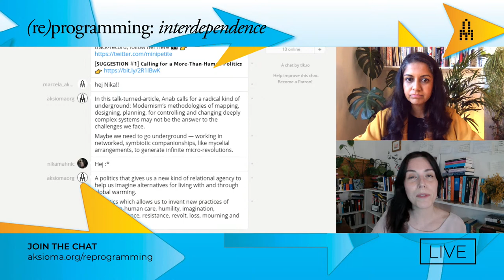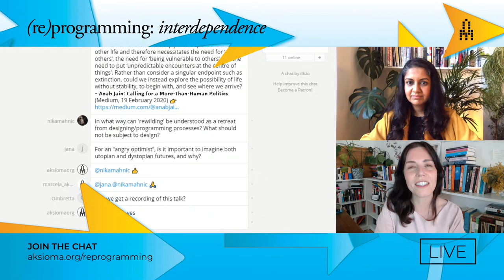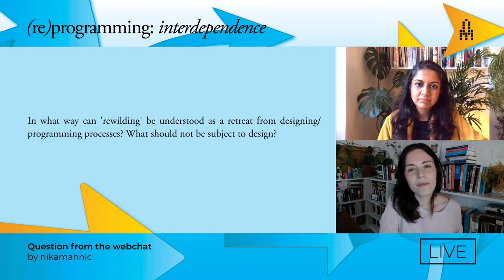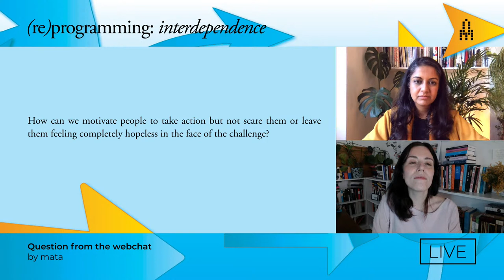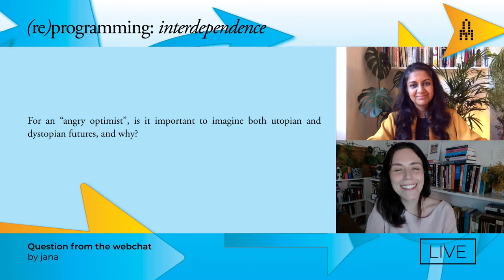(re)programming: Interdependence [Anab Jain]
(𝗿𝗲)𝗽𝗿𝗼𝗴𝗿𝗮𝗺𝗺𝗶𝗻𝗴 – 𝗦𝘁𝗿𝗮𝘁𝗲𝗴𝗶𝗲𝘀 𝗳𝗼𝗿 𝗦𝗲𝗹𝗳-𝗥𝗲𝗻𝗲𝘄𝗮𝗹
a festival of conversations curated and conducted by 𝗠𝗮𝗿𝘁𝗮 𝗣𝗲𝗶𝗿𝗮𝗻𝗼 for the 10th anniversary of 𝗧𝗮𝗰𝘁𝗶𝗰𝘀 & 𝗣𝗿𝗮𝗰𝘁𝗶𝗰𝗲.

STREAM 4/8:
(𝗿𝗲)𝗽𝗿𝗼𝗴𝗿𝗮𝗺𝗺𝗶𝗻𝗴: 𝗜𝗻𝘁𝗲𝗿𝗱𝗲𝗽𝗲𝗻𝗱𝗲𝗻𝗰𝗲
𝗣𝗼𝘀𝘁-𝗛𝘂𝗺𝗮𝗻 𝗣𝗼𝗹𝗶𝘁𝗶𝗰𝘀
w/ 𝗔𝗻𝗮𝗯 𝗝𝗮𝗶𝗻
Special guests: Saša Spačal, Anja Planišček, Špela Petrič
The work of Anab Jain and the Superflux studio transports people into the future. Their evolving installation Mitigation of Shock imagines a random apartment in the London of 2050, or in a Singapore that has become a flooded city in 2219. Both are equipped with an array of DIY interventions, hydroponic farms and other tools for gathering, capturing and storing both food and water under new climate regimes. While their technical solutions are fascinating (and actually work), it is the vision that prevails: we not only survive but also thrive, as we adapt and become smarter, stronger, fitter and better acquainted with other members of the planetary society. We tell ourselves stories in order to live, but we can realise better ones.
𝗜𝗻 𝘁𝗵𝗲 𝗳𝗿𝗮𝗺𝗲𝘄𝗼𝗿𝗸 𝗼𝗳 KonS
𝗢𝘂𝘁𝗿𝗲𝗮𝗰𝗵 𝗽𝗮𝗿𝘁𝗻𝗲𝗿𝘀:
Disruption Network Lab, Drugo more, File Electronic Language International Festival, Furtherfield, La Gaîté Lyrique, Impakt, The Influencers, INC, Interface Cultures,  MKC Maribor, Neural, ∏Node, Sophia, Supermarkt, we-make-money-not-art